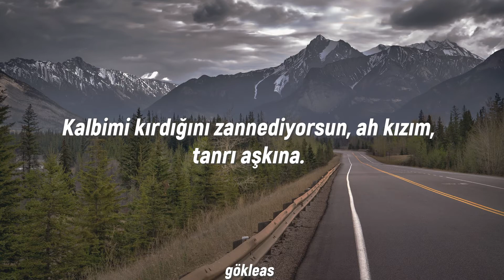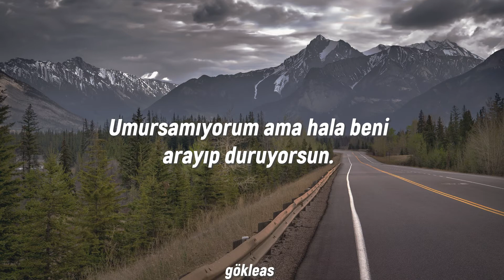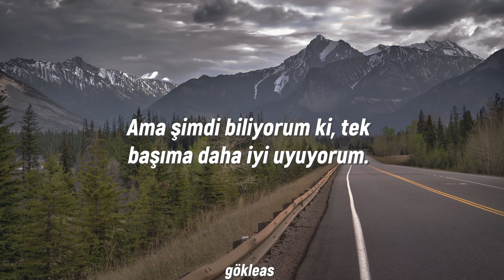Justin Bieber - Love Yourself (Türkçe Çeviri)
Lyrics;

Still holdin' on (holdin on), to somethin'